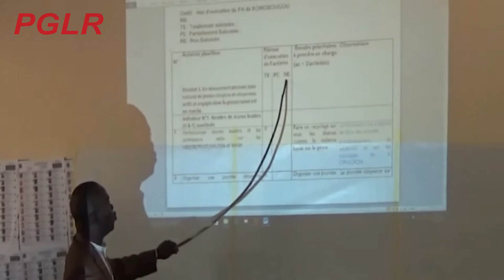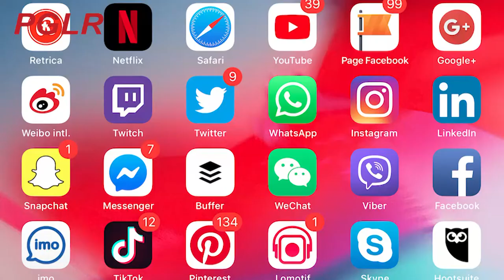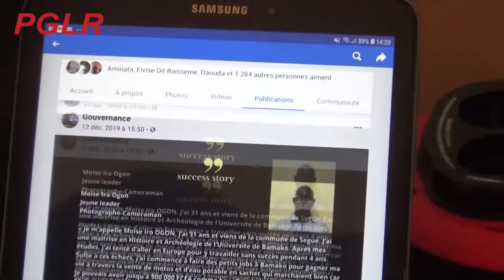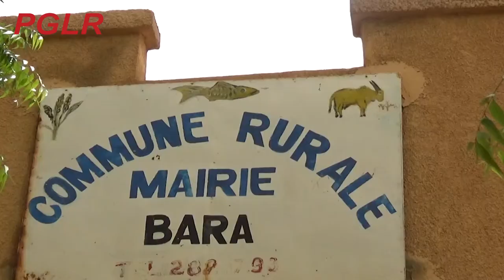Programme Gouvernance Locale Redevable (PGLR) "Mara Ni Seko" (Complet)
"Vers Une amélioration de la Gouvernance locale par la Jeunesse Malienne"